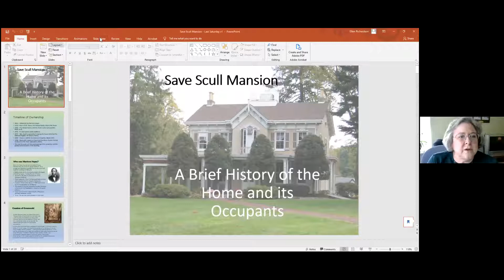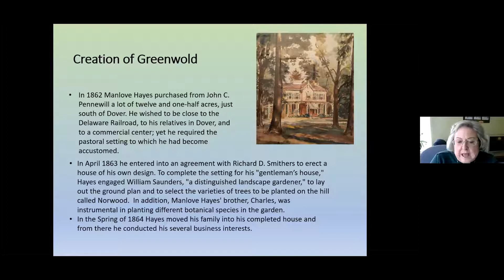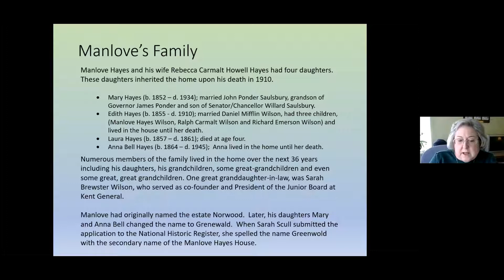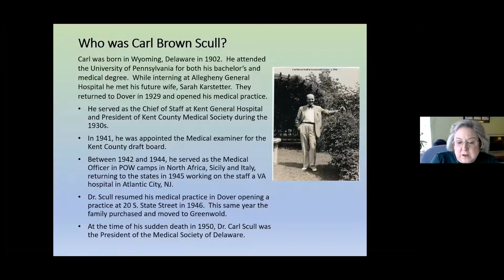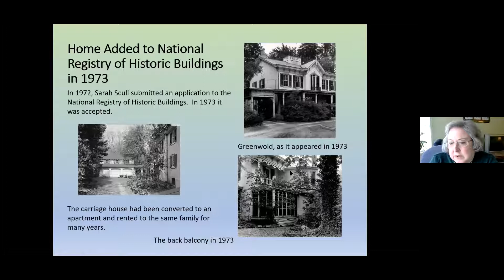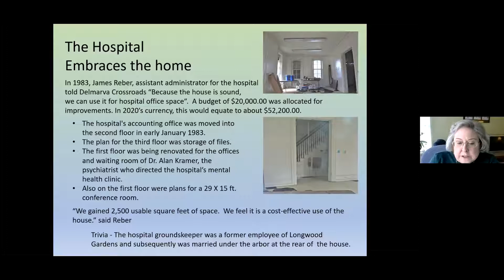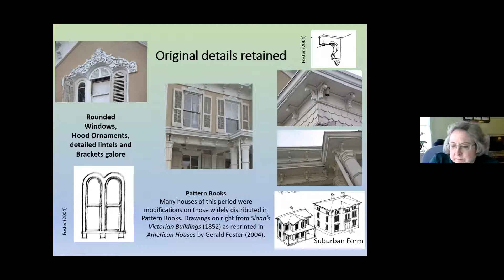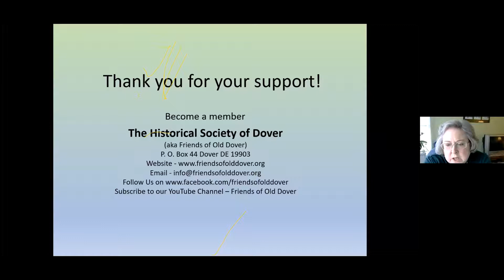Scull Mansion Town Hall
This event includes an overview of the significance of Scull Mansion, a review of what we have done to preserve this historic building, and a discussion of ideas.  Scull Mansion also known as Greenwold and the Manlove Hayes House, is a historic home located at Dover, Kent County, Delaware. It was built in 1863, and consists of a 2 1/2-story center hall plan main house with a rear service wing. The main house is a five bay wide, stuccoed structure. It has a cross-gable roof with a bracketed cornice.